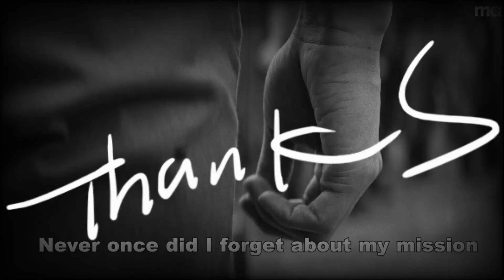The Sympathizer Release Date, Trailer, Cast and Everything We Know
Dive into the world of espionage and intrigue with "The Sympathizer," the highly anticipated limited series based on Viet Thanh Nguyen's Pulitzer Prize-winning novel. Directed by acclaimed filmmaker Park Chan-wook and starring the iconic Robert Downey Jr., this espionage thriller promises to be a groundbreaking addition to television.

In this video, we uncover everything you need to know about "The Sympathizer," from its premiere date to its star-studded cast and the creative minds behind the scenes. Join us as we explore the intricate plot, diverse ensemble cast, and the visionary directors shaping this epic saga.

Get ready to mark your calendars for the premiere on April 14, and don't miss out on this captivating series streaming on HBO and Max. Whether you're a fan of espionage thrillers or compelling storytelling, "The Sympathizer" is sure to leave a lasting impression. 👇